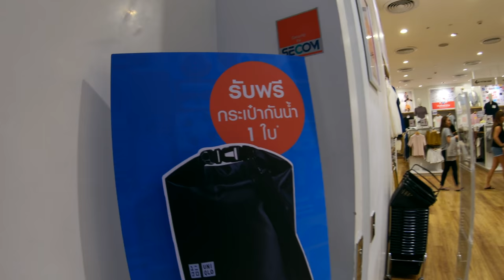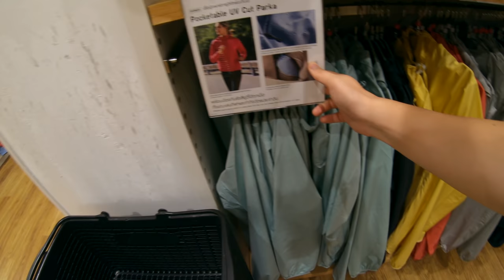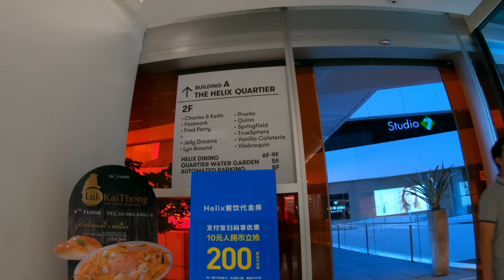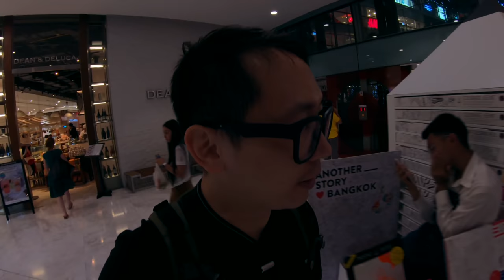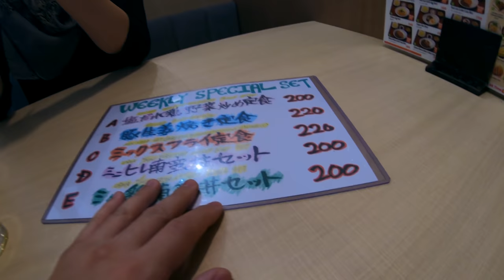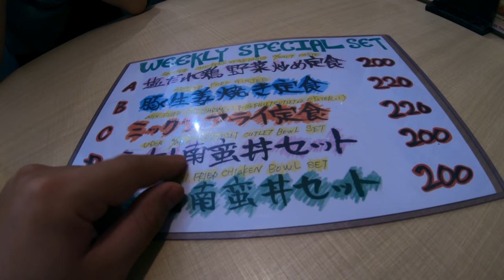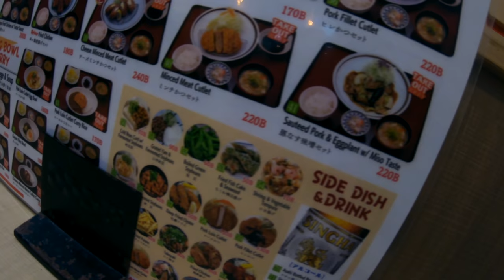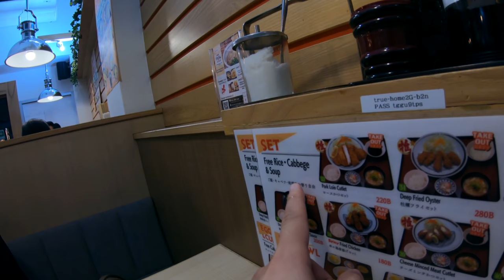Grocery Shopping at the Mall Emquartier Bangkok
Today's walk is through Bangkok's premier luxury mall Emquartier.  Located in Phrom Phong it caters to the rich crowd of Thonglor but we go there to shop at Uniqlo and eat the delicious food at Gourmet Market.  We even sample some of the wine :)

Hoya HMC 55mm UV Filter
K&F Concept 67mm ND Fader